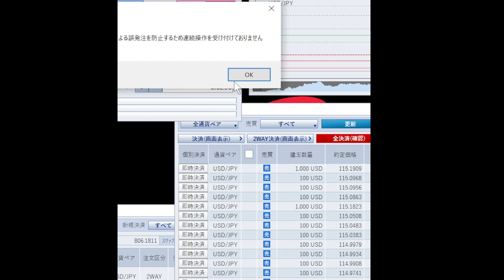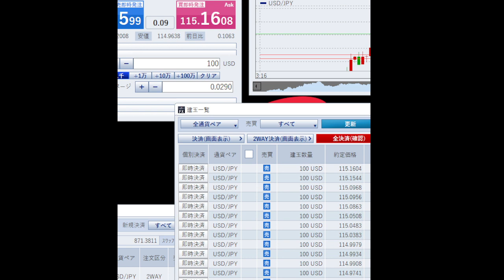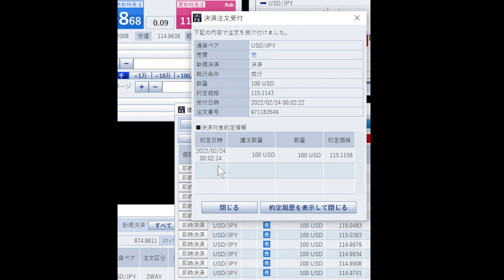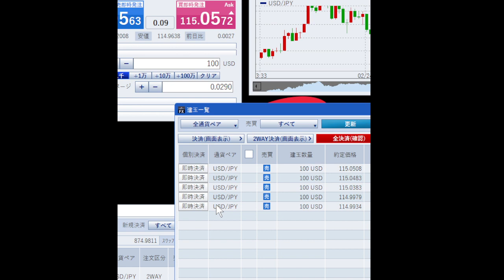[ツイキャス] ニューヨーク外国為替市場概況・24時 ドル円、もみ合い/ 無職戯言感想生出し！時々起死快晴FX乞食配信？ (2022.02.23)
ニューヨーク外国為替市場概況・24時　ドル円、もみ合い/ 無職戯言感想生出し！時々起死快晴FX乞食配信？